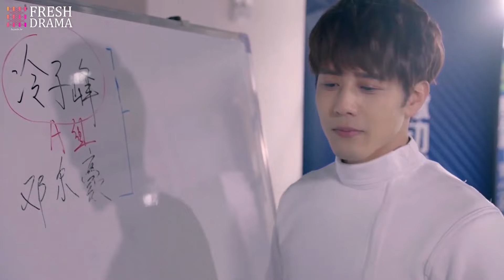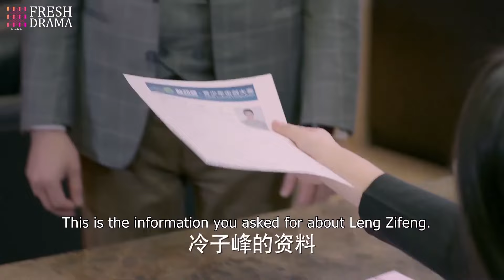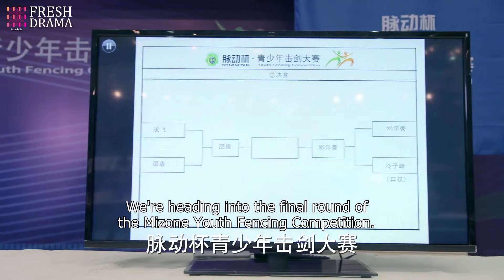After seeing her brother's intense game, she suddenly collapsed!! But her brother's girlfriend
Drama title: As Soft As You (uploaded in this channel)